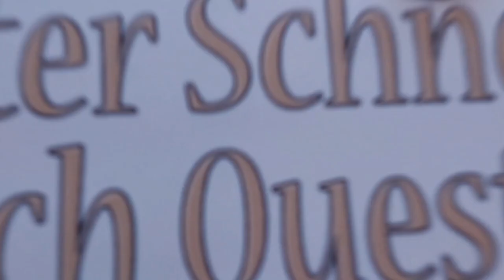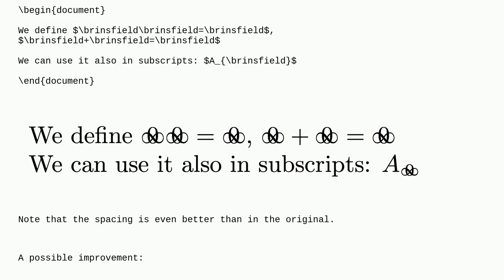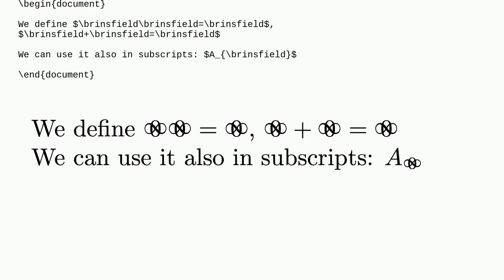Tex: How does one create a symbol that is an $infty$, centred and superimposed on a $0$, with the...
How does one create a symbol that is an $infty$, centred and superimposed on a $0$, with the appropriate width?

A special thanks goes out to the community

  symbols spacing